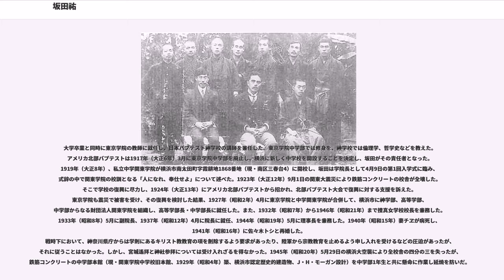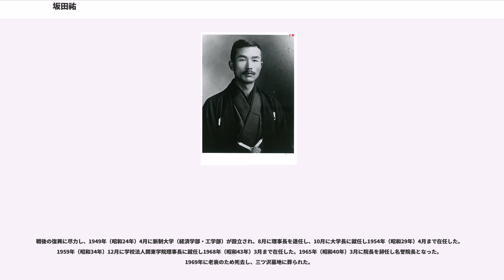坂田祐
坂田 祐（さかた たすく、旧姓・中村、1878年2月12日 - 1969年12月6日）は、日本の陸軍軍人、教育者、関東学院院長。学校法人関東学院の基礎作りに貢献した。

旧会津藩士の父・中村富造、母ミエの二男として、秋田県鹿角郡大湯村（現・鹿角市十和田大湯）で生まれる。母方の祖父は白虎隊士中二番隊長の日向内記。両親は斗南藩領（現・青森県むつ市）に移ったものの困難な生活を余儀なくされ、廃藩後に大湯村に永住することとなった。一家の生活は苦しく、1892年（明治25年）毛馬内小学校高等科（現・鹿角市立十和田小学校）第3年で中退し、大湯村の不老倉銅山で働いた。しかし、勉学の志止みがたく、1896年（明治29年）故郷を出て東京に向かい、東京、横浜、浦賀などを転々としたが、最後は足尾銅山で1898年（明治31年）まで働いた。

1898年に徴兵年齢となり、陸軍教導団を受験し騎兵科生徒となった。1899年（明治32年）11月に卒業し陸軍騎兵軍曹に任ぜられ、近衛騎兵連隊付となった。1900年（明治33年）秋に選抜され陸軍騎兵実施学校に入学する。1901年（明治34年）10月28日の卒業時には首席となり恩賜の銀時計を受けた。陸軍士官学校に入学する望みを持ち国民英学会の夜学部で学んでいたが、入学規則が改正され年齢の関係で下士官からの受験ができなくなった。1902年（明治35年）12月に士官学校へ転任し馬術教官となり、1903年（明治36年）11月に現役満期で予備役に編入された。

1902年（明治35年）4月、近衛騎兵連隊時代に軍服を着て神田美土代町の東京基督教青年会（YMCA）会館の前を通りかかったところ、たまたま木村清松によるキリスト教説教会があり誘われて参加し、東京YMCAの会員となった。士官学校に転任してから、1903年2月に近くの東京学院内宣教師館で東京YMCA会員懇談会があり、アメリカ北部バプテストの宣教師ヘンリー・タッピング（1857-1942）と知り合い、彼の主催するバイブル・クラスに参加し四谷バプテスト教会に出席するようになり、同年5月3日にバプテスマ（洗礼）を受けた。伝道者となる思いが与えられ、同年10月に霊南坂教会（現・日本基督教団霊南坂教会）内に開校した東京伝道学校（校長・小崎弘道、1908年（明治41年）閉校）に入学した。除隊後に東京学院寄宿舎に入り、1904年（明治37年）4月東京学院高等科に入学し東京伝道学校を退学した。

東京学院に入学して間もなく、1904年6月に日露戦争による召集を受け弘前市の第8師団騎兵第8連隊に入隊、第1中隊分隊長として黒溝台会戦、奉天会戦に参加した。従軍中に騎兵曹長、さらに騎兵特務曹長に昇進。夜営中に持参した分冊新約聖書『ヨハネ伝』を部下に配って聖書講義を行い、また友人が送ってくれる内村鑑三発刊の『聖書之研究』などを熟読した。戦争終結後の1905年（明治38年）10月には、戦死した所属部隊将兵の遺体発掘と火葬、遺骨収集を命ぜられ、部下と共に2週間ほど従事した。戦争の悲惨さを体験し非戦主義者となった。1906年（明治39年）3月に弘前市の原隊に帰還し、同年8月に陸軍技手に任じられ陸軍省軍馬補充部大山支部（現在の鳥取県西伯郡大山町に所在）に赴任した。

1906年4月に坂田チヱと結婚し坂田姓となる。さらに勉学を続けたいとの思いが強く1907年（明治40年）6月に依願免官、同年9月に高等学校受験資格を得るため東京学院中等科4年に編入学し1909年（明治42年）3月に卒業した。その後、1912年（明治45年）7月1日第一高等学校第一部文科を卒業、1915年（大正4年）7月東京帝国大学文科大学を卒業した。1911年（明治44年）10月に私淑していた内村鑑三の弟子となることを許され、翌年1月に南原繁ら9名で白雨会を結成した。以後、内村から教えを受けると共に、その学んだことをもって母教会のために尽くせとの勧めがあり、終生バプテスト教会員であった。

大学卒業と同時に東京学院の教師に就任し、日本バプテスト神学校の講師を兼任した。東京学院中学部では修身を、神学校では倫理学、哲学史などを教えた。アメリカ北部バプテストは1917年（大正6年）3月に東京学院中学部を廃止し、横浜に新しく中学校を開設することを決定し、坂田がその責任者となった。1919年（大正8年...